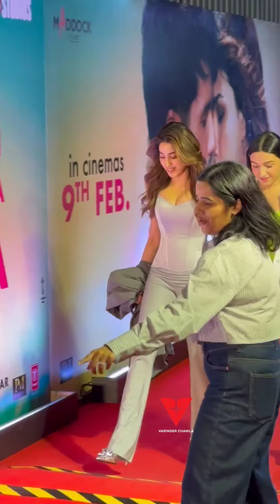Jhanvi Kapoor Looks Stunning Arrives At Teri Baaton Mein Aisa Uljha Special Premier